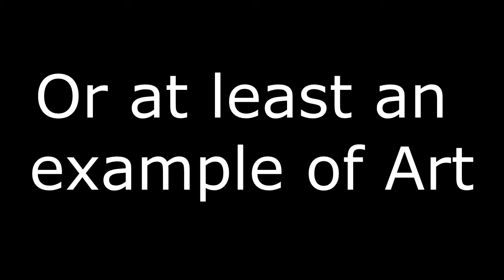Art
Back on the "Patron Chill Out" Hangout I did with Kristi Winters as one of her awesome Patrons with her other awesome Patrons, I created Art. I suggest you watch the fun Hangout we did to get the context.